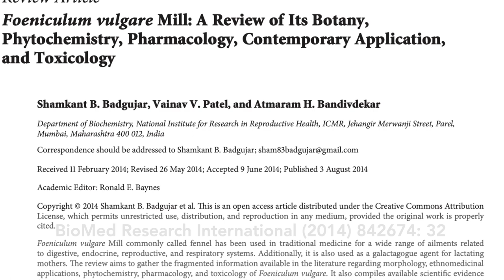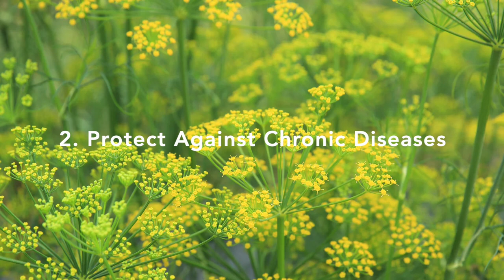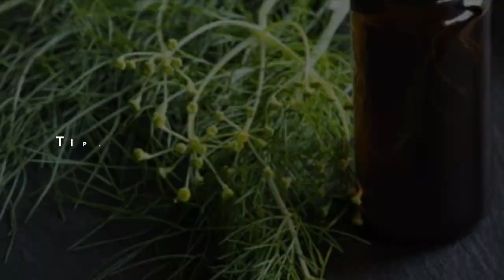Fennel(펜넬)의 효능, 한초이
고려대학교 특수대학원 원예생명공학과 허브 및 아로마테라피학 수업
기말과제

고려대학교 특수대학원  원예생명공학과 한초이